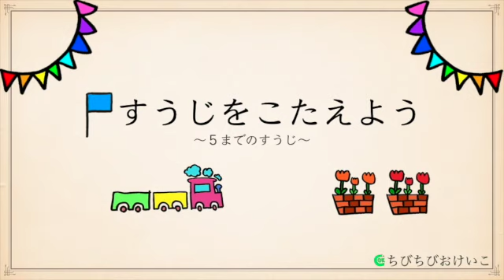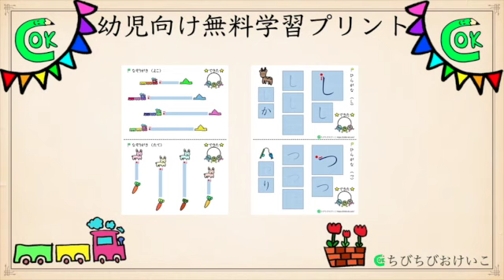【５までの数字を完璧に！】楽しい電車の動画で、数字をマスターしよう！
【動画の内容】
　５までの数字を、しっかりと読めるようになるための動画です。線路が分かれているので、どちらに進めば良いのか答えましょう。電車好きのお子様が楽しみながら学べる内容です。
　パパやママも一緒に、「どっちかな〜？」と声かけをすると、より楽しめます。

　無料学習プリントを配布しております。プリントと動画が連動しており、同じ言葉とイラストの組み合わせを繰り返し見ることによって、子どもの理解を深めます。